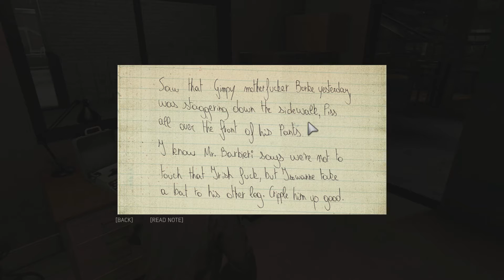THE MEAT FACTORY - Let's Play Mafia III Gameplay - Ep.12!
Welcome to my Let's Play of Mafia III! In episode 12 of Mafia III we save some fella from the meat factory, and while we're there collect a picture of a lovely meaty woman.

Forza Mafia III is developed by Hangar 13.